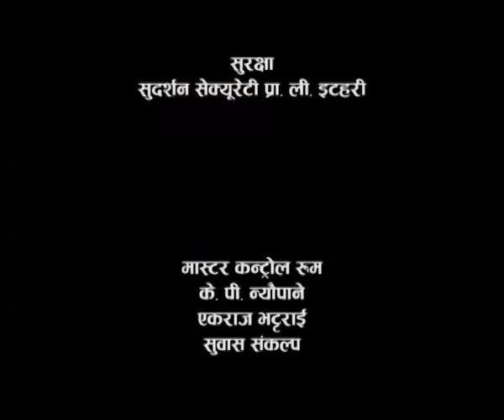sarokar 2073 4 23